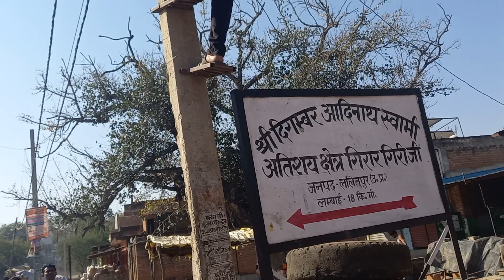बिजली के खंबे पर चढ़ने का देशी तकनीक | Electricity pole par chadne ki deshi jugad